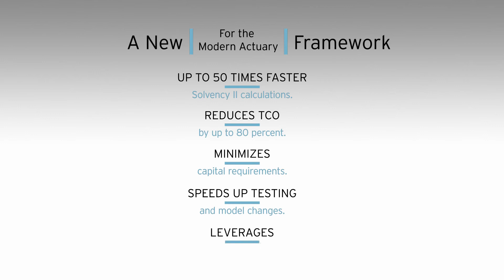How Storebrand created a Modern Actuary Framework | Cognizant Case Study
Norwegian Storebrand’s framework to support its actuaries involves a new software solution together with a specialized Cognizant team in Vilnius. Here, IT skills merge with business knowledge and the team now constitutes the engine that generates data, develops models, and allows Storebrand’s actuaries to focus on qualified tasks like analysis and business improvements instead. So far, this concept has proven very successful – and is now offered to other businesses as well.